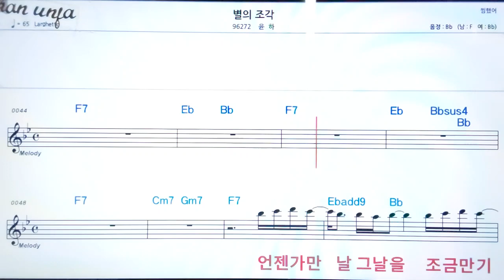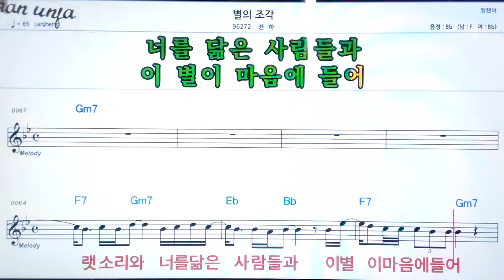병의 조갇/윤희👍악보, 노래,기타 코드,가사,Karaoke*가라오케 반주